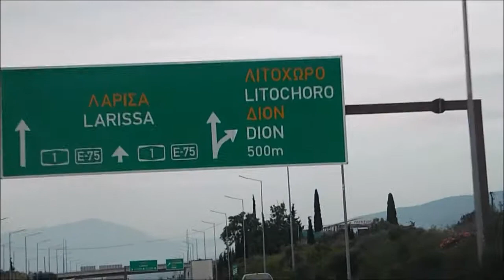Litochoro, orasul de la poalele Olimpului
A walk through Litochoro town, near the Olympus Mountain.
Supranumit si "Orasul Zeilor", oraselul Litochoro  se afla situat in prefectura Pieria, Grecia continentala, la o distanta scurta de orasul Katerini --cca 22 km. si ceva mai mare de Salonic (90 km). Se ajunge de pe autostrada Aegean Motorway, care vine dinspre Salonic  si se indreapta spre Atena (deviere de cca 5 km de la autostrada)
Litochoro este un orasel de aproximativ 7000 locuitori, prins intre muntele Olimp (cu al sau varf Myticas , invaluit permanent in nori) si plaja Litochorou (la cativa km de oras).
Orasul, cu stradutele sale intortocheate, isi pastreaza aerul local, desi Litochoro si-a pastrat aerul traditional, chiar daca, pe timpul verii, este asaltat de turistii dornici sa urce pe muntele Olimp.
Obiectivele principale ale orasului si zonei:
-Parcul Katounia, de langa Muzeul Marin, ce gazduieste un monument inchinat luptatorilor pentru libertate in 1878
-Piata Platanos, cu o mica fantana arteziana
-Biserica Agios Nicolaos si Biserica Agios Dimitrios
-cimitirul Agios Athanatos, unul dintre cele mai vechi din Grecia
-Parcul National Olimp
-Cada lui Zeus
- plaja Litochorou, distinsa cu "Blue Flag"
- orasul Dion, aflat in apropiere, muzeul si situl arheologic de acolo (atractii principale: Templul Zeilor din Olimp, sanctuarul Zeitei Demetra, sanctuarul Zeitei Isis, teatrul grecesc, etc)
-manastirea Sf. Dionisie si Nicolae Litochorou